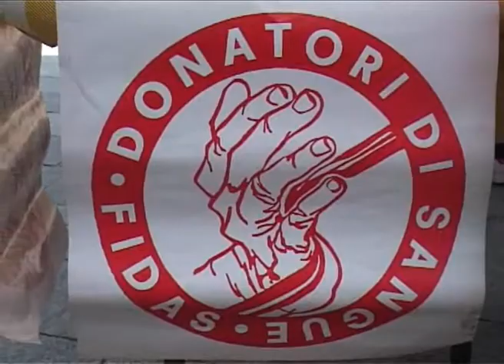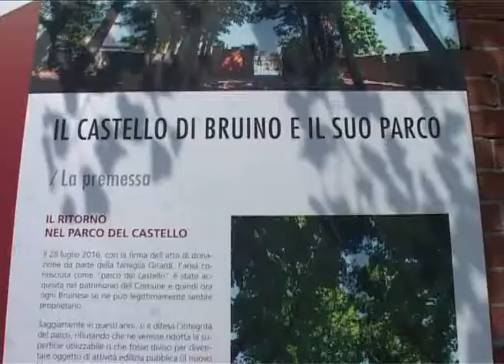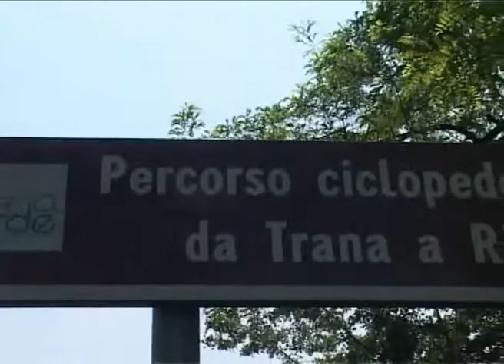Mangia e cammina bruino